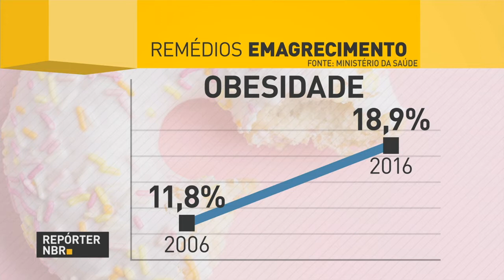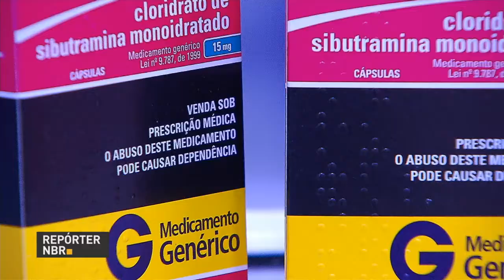Denúncia da Procuradoria-Geral da República não tem fundamento jurídico, diz Temer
REPÓRTER NBR 19H - 27.06.17: Nesta terça-feira (27), o presidente Michel Temer falou sobre a denúncia apresentada contra ele pela Procuradoria-Geral da República (PGR) ao Supremo Tribunal Federal. Temer afirmou que a denúncia não tem fundamento jurídico. E mais: governo libera produção e venda de inibidores de apetite no Brasil. Veja também: ministro da Saúde, Ricardo Barros, participa de painel sobre o açúcar durante o evento Ethanol Summit 2017, em São Paulo.